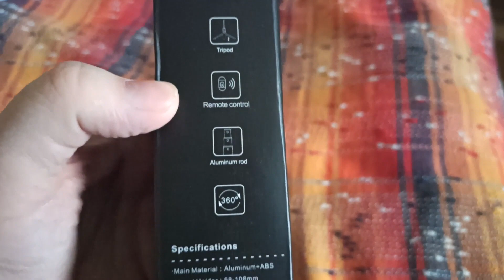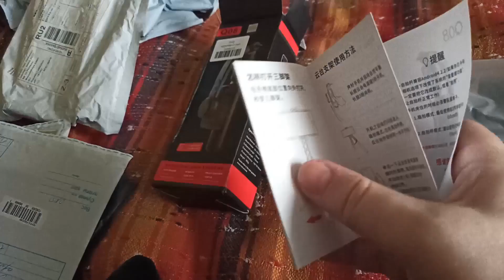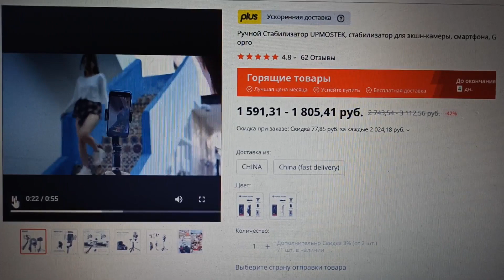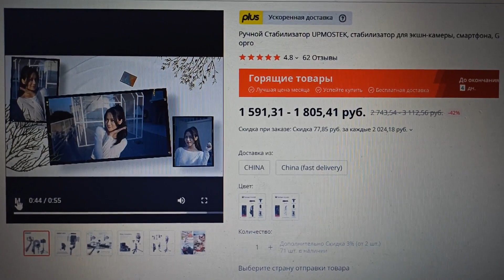Штатив с Алиэкспресс со стабилизатором от Upmostek Q08 Распаковка, обзор, опыт использования.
Штатив + стэдикам от Упмостек.

Достоинства:

- Цена - огонь. За такой перископический компактный штатив с ножками, даже без учёта 2-х осевого стаба и кнопки для сэлфи ценник просто
шикарен. Дешевле уже только даром.
В поездках сей девайс будет просто огонь - даже те, кто не любит "себяшки" смогут снимать фото и видео на фоне достопримечательностей и

природных ландшафтов.
Отличный штатив.
- Ёмкая батарейка в стабилизаторе, долго держит.
- Кнопка включения - многофункциональная: зажать на 3 секунды - вкл/выкл. Короткое зажатие - сменяется ориентация: производится перевод в вертикаль-горизонталь, телефон проворачивается вокруг оси стабилизации!
- Фиксатор стабилизатора - даже если сядет батарея, можно отровнять горизонт и зафиксировать.
- Отличный зажимающий фиксатор с регулировкой давления между выдвижным штативом с ножками и верхней части со стабилизатором.
Крепление телефона в зажиме надёжное, но, при этом, не повреждающее грани телефона за счёт обрезинки.
Такой набор характиристик за ТАКОЙ прайс - почти даром.

Недостатки:
- 2-х осевая стабилизация - держит горизонт, но не никак не влияет на тряску в движении.
- не очень надёжные ножки. На вид довольно хлюпкие - и сами, и крепление к штативу не выглядит надёжным.
- Когда крепится телефон больше 180 граммов и нужно немного изменить (от горизонтали) угол наклона камеры - всё, ножки уже не держат вес.

Удобное и простое сопряжение кнопки стабилизатора, через блютус, со смартфоном:

- включить блютус на телефоне
- долгое нажатие на кнопке.
- сопрячь устройства
- всё, можно, при включении кнопки, делать селфи фото.

вес: ровно 200 граммов.

Пластик приятный, не маркий, не скользкий. Хорошо лежит в руке.
Зарядка - маленький проводок на стандартный USB порт компьютера. Блока питания, разумеется, нет. От порта USB 3.0 заряжается быстро,
заряда хватает на долго.